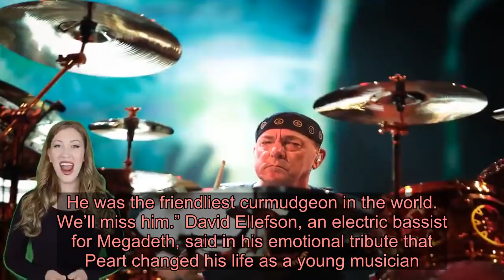Neil Peart dead at 67: Slash, Brian Wilson and more stars pay tribute to legendary Rush drummer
“I just heard about Neil Peart passing. I feel real bad about this - he was way too young,” Wilson wrote. “Neil was one of the great drummers and he’ll be missed. Love & mercy to Neil’s family. – Brian” Kiss frontman Gene Simmons also sent his condolences to Peart’s family, writing, “My prayers and condolences to the Peart Family, Fans and Friends. Neil was a kind soul. R.I.P. ” Geezer Butler, a founding member of Black Sabbath, tweeted on Friday that he was “sad” to hear of Peart’s death.  Slash took to Instagram to share a photo of Peart surrounded by his usual array of glistening drum sets, simply writing, “RIP.” Comedian Dave Foley shared a short tale of the overall impact Peart had on his life. “Over 20 years ago, one of my best friends John Kastner (@jeanguykastner) brought Neil Peart to my house in Laurel Canyon," he revealed. "We stayed up all night drinking whiskey and talking on more subjects than I knew existed. He was the friendliest curmudgeon in the world. We’ll miss him.” David Ellefson, an electric bassist for Megadeth, said in his emotional tribute that Peart changed his life as a young musician. “What an incredibly sad moment,” he wrote. “Neil, Geddy & Alex changed my life as a young aspiring musician. Condolences to the family and @rushtheband organization.” Comedian and actor Brian Posehn appeared to be crushed by Peart’s death, calling the news the “definition of [getting] gut punched,” adding that he felt as though he had lost his “cool uncle.” “F--- this timeline. Definition of gut punched.  I feel like I just lost my cool uncle,” he said. “My cool uncle that was also the best rock drummer to ever live. So sad there will never be Rush 50, still thought I’d see them one last time in Toronto doing a one off. RIP Neil Peart.” Meanwhile, Tenacious D leading man and “School of Rock” star Jack Black simply imparted, “The master will be missed.”